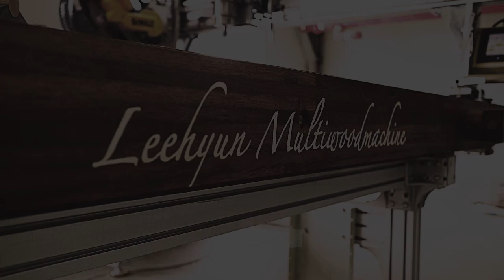제2인생의 시작 (목공, 다르게 만들다) 은퇴 시니어 안전목공 Woodro Leehyun DIY 개인창업 목공방 woodwork handmade 1인공방 취목 sinior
안녕하세요 우드로이현입니다! 이번 영상은 작품영상이 아니라
예비 시니어 분들과 목공에 관심이 있으셔서 1인공방을 계획하고 계신분들께
전하는 메세지를 담은 영상입니다 ^^

처음 목공을 접하실때 초심자 분들이 적응하기 제일 힘든 부분중 하나는 돌아가는 톱날에서 오는  '공포감' 인데요

안전사고와 직결되는 부분인 만큼 저희 우드로이현은 이 부분을 어떻게하면 개선하여 많은 분들이 공포감을 덜느끼면서 좀 더 효율적이고 안전하게 목공을 하실수있게 만들어 드릴까 고민하고 연구개발 해왔습니다.

안전함을 최우선시 하는 우드로이현의 '실용목공' 에 관심이 있으시다면
언제든 연락 바랍니다 항상 문을 활짝열고 기다리고 있겠습니다 :)

코로나 바이러스 때문에 뒤숭숭한 분위기속 건강 조심하시고
항상 행복하세요 감사합니다 ^^

* 우드로이현  Woodro Leehyun
* 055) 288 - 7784 (경남 창원 본사)